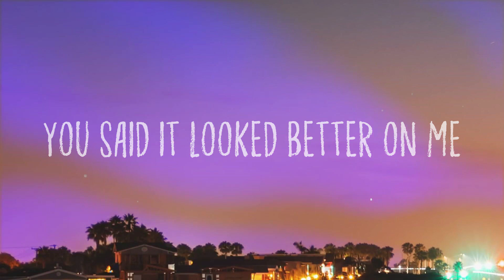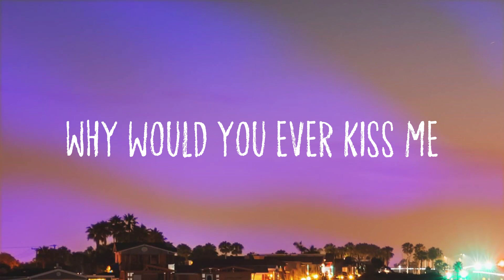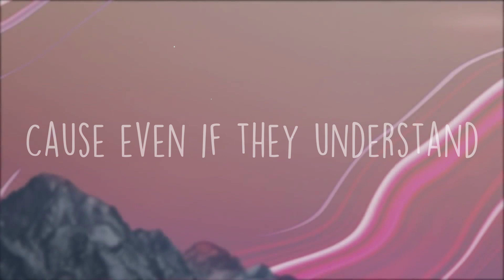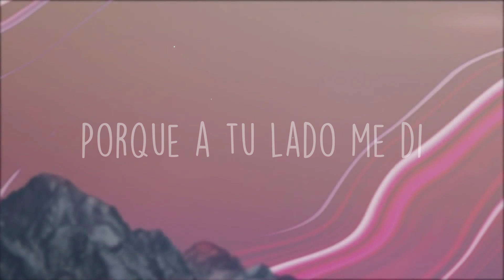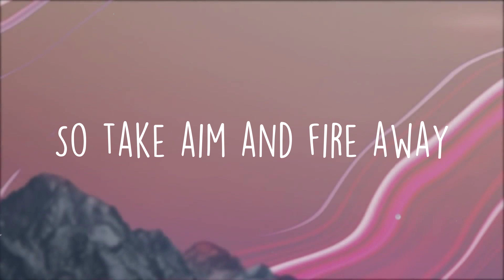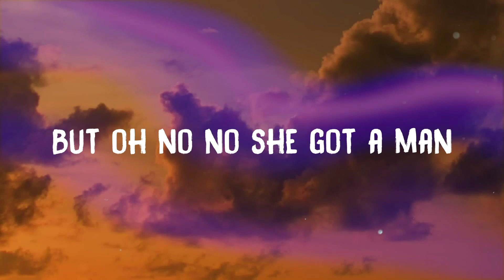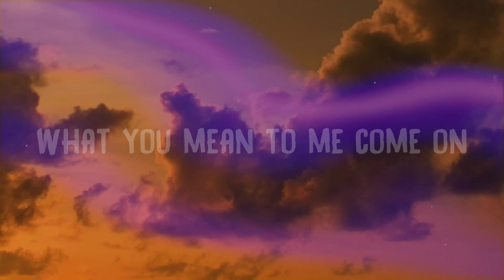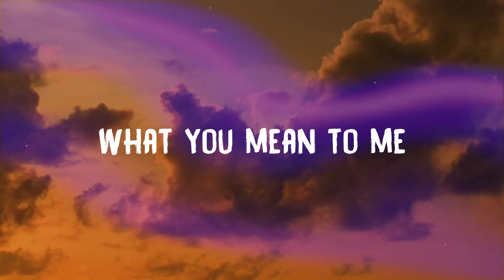Heather - Conan Gray /On-screen Lyrics/ 🦀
Heather - Conan Gray /On-screen Lyrics/ 🦀  I still remember the third of December
  You said it looked better on me
  Than it did you
  But I watch your eyes
  It's just polyester
  Watch as she stands with her
  Kinda wish she were dead